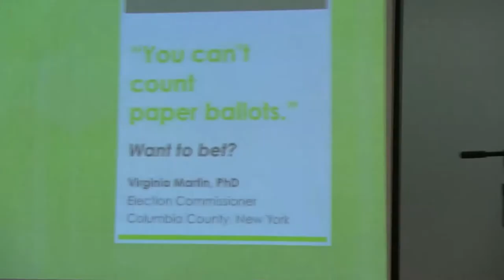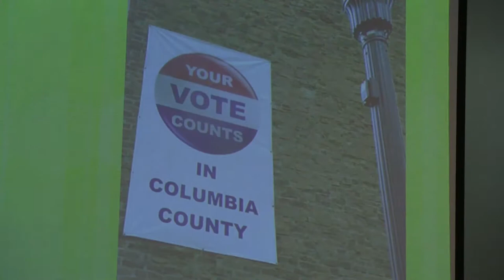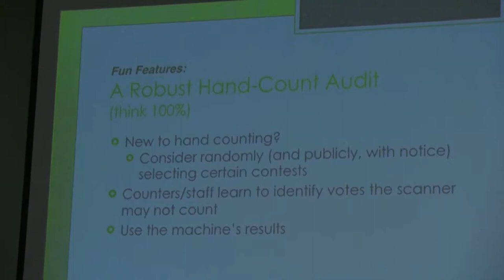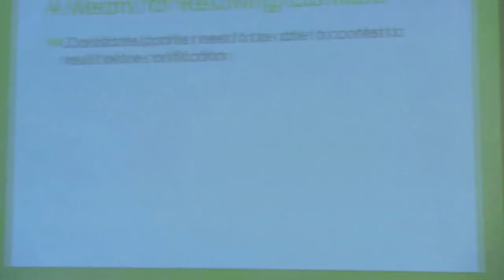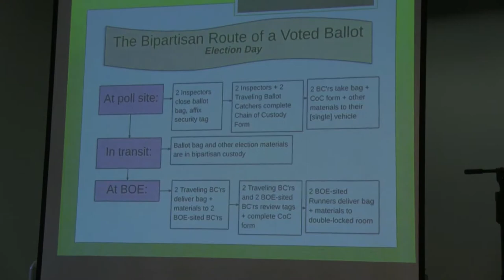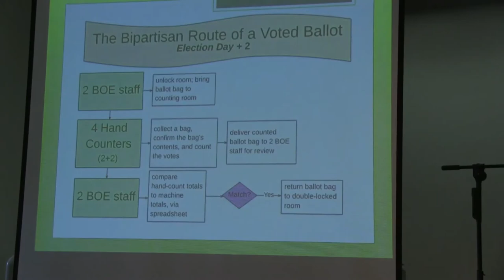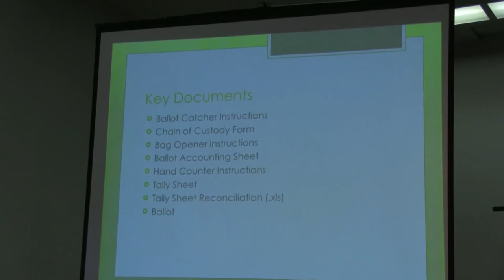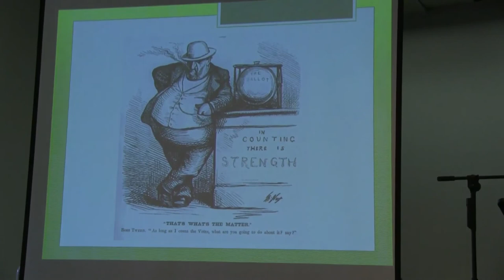23. Central Hand Counting of Ballots - Virginia Martin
Virginia Martin talks about her modified 100% hand-count elections in her Columbia County in eastern New York State, just south east of Albany.
Dr. Virginia Martin was appointed Democratic Election Commissioner in Columbia County, New York in 2008. She received her PhD from Rensselaer Polytechnic Institute in rhetoric and communication and has taught at both RPI and the University at Albany. Since the introduction of optical scanners in 2010, she and her Republican counterpart have conducted full hand counts of paper ballots in every election. They have developed an efficient, prompt, cost-effective, and fully secure bipartisan process that welcomes public oversight. Its modest funding is spent locally on appreciative and well-trained poll workers. Martin is frequently called upon by various organizations and the media to speak about her county’s vote-tabulation process.